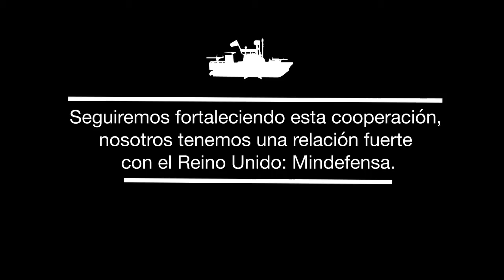Príncipe de Gales visitó base naval de Cartagena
El entrenamiento de tropas para operaciones especiales, colaboración judicial y de inteligencia y la judicialización de organizaciones criminales transnacionales, hacen parte de los puntos de cooperación entre Reino Unido y Colombia.

Así lo señaló el ministro de Defensa Nacional, Juan Carlos Pinzón, durante la visita del Príncipe de Gales a la base naval de la Armada Nacional en Cartagena.

“Seguiremos fortaleciendo esta cooperación; tenemos una relación fuerte con el Reino Unido en materia de entrenamiento en operaciones especiales, inteligencia y colaboración judicial y seguiremos profundizando en estos temas, incluso, buscando que redes transnacionales sean judicializadas no solo en Colombia sino en el plano internacional, para hacer aún más efectiva esta lucha”, aseguró Pinzón luego de recorrer la unidad militar con el príncipe Carlos.

Igualmente, informó Pinzón, el Reino Unido también contribuye en las discusiones de modernización y fortalecimiento de las Fuerzas Armadas de Colombia, pensando en los períodos de transición que puedan venir y en el futuro.

De otra parte, el Ministro comentó que el Príncipe de Gales quedó “muy impresionado” tras el recorrido por la base naval.